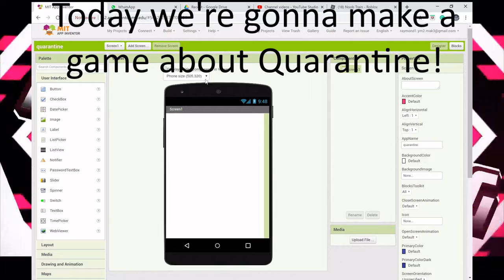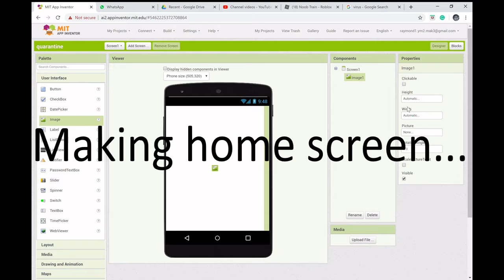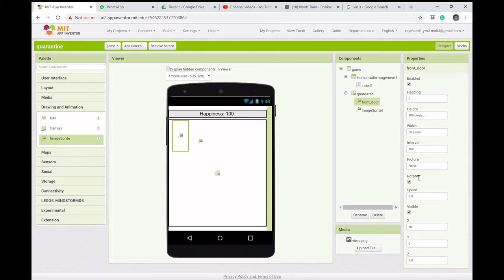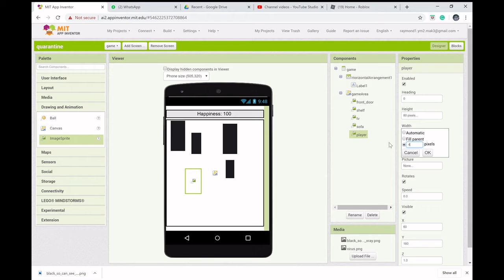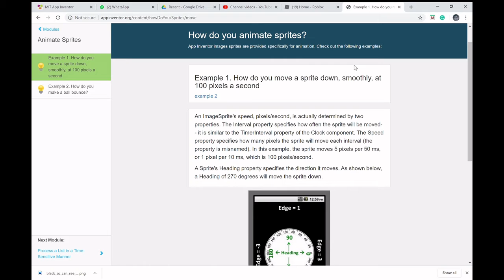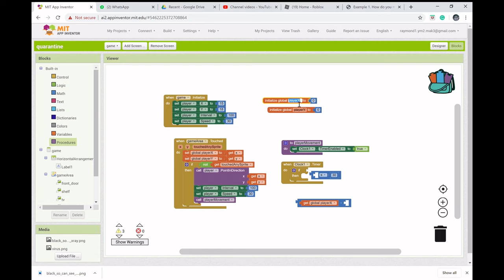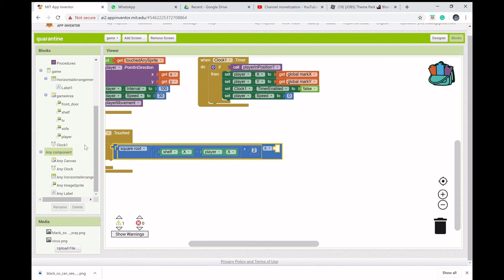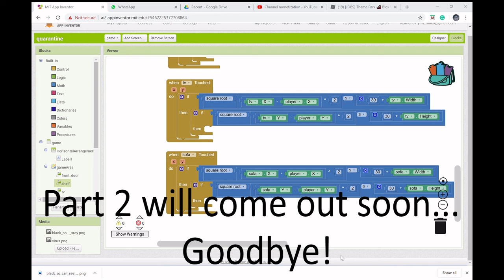STARTING OUT (Quarantine: App Inventor #1)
Today we start to make a game called Quarantine, making the basics of the game. I'll post more videos of me working on this soon!

This would help me a lot, and you get notifications every time I post!